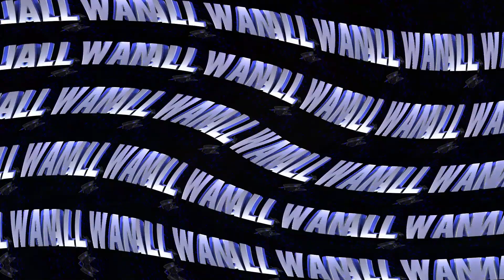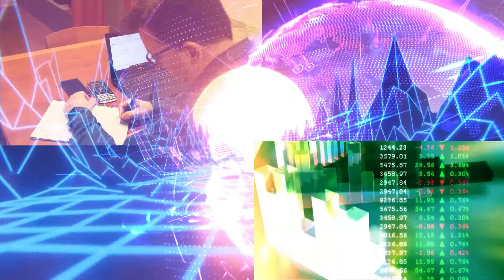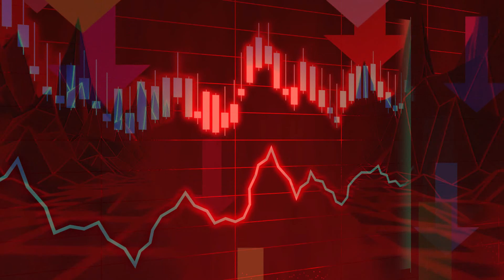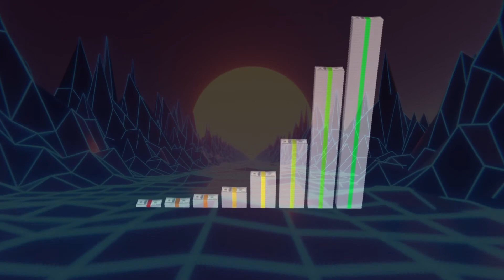خطير. هكذا سيكون العالم الجديد 🔴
العالم يتغير ، لن يكون كما نعرفه. شرح بسيط وملخص لكيفية أن تكون العالم الجديد